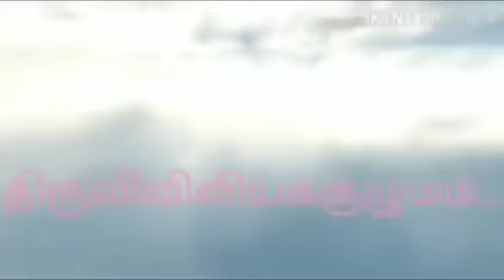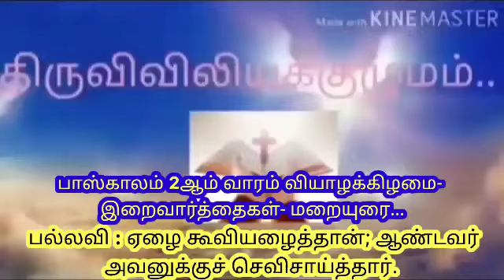பாஸ்கா காலம் 2ஆம் வாரம் வியாழக்கிழமை- இறைவார்த்தைகள்- மறையுரை- திருவிவிலியக்குழுமம்...